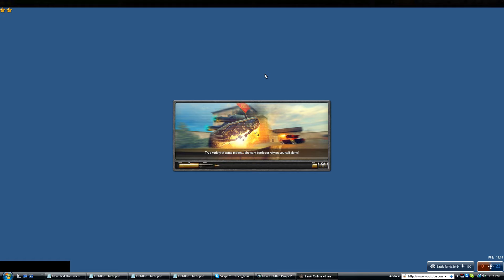Tankionline Game Play Quality Test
Just a silly quality test :)